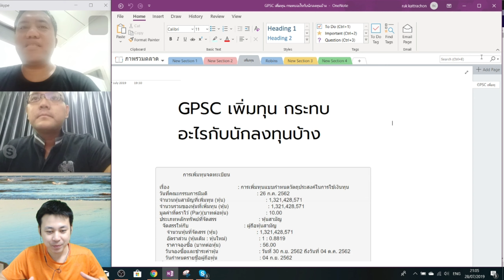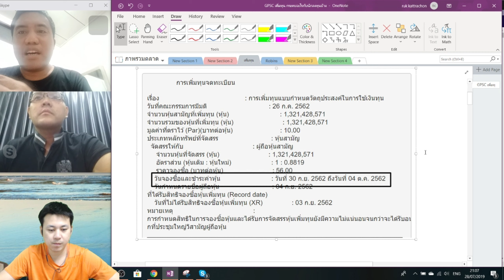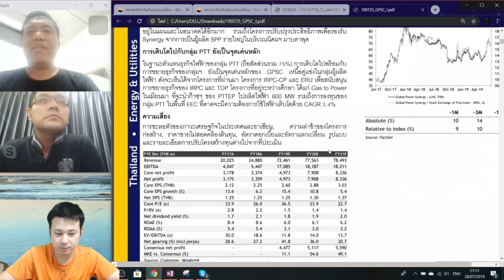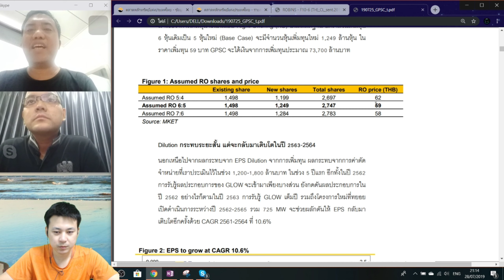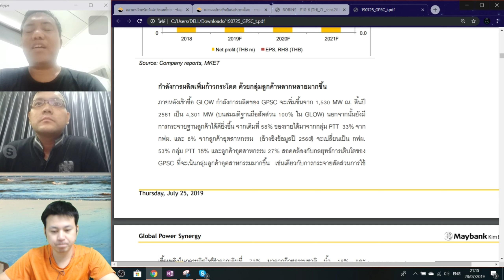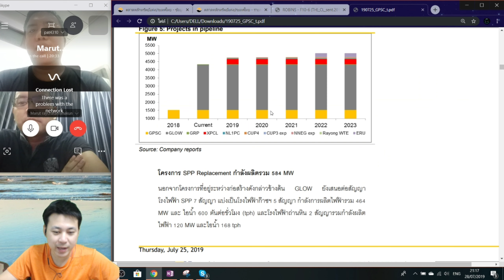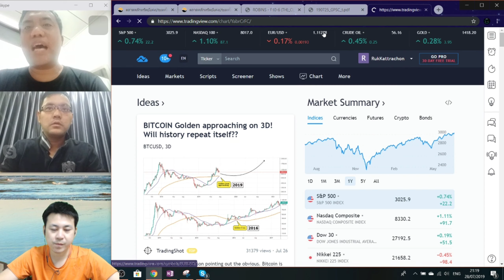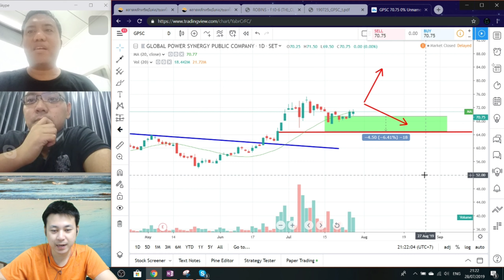GPSC เพิ่มทุน นักลงทุนควรทำอย่างไร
GPSC เพิ่มทุน RO
เราต้องใส่เงินเพิ่มทุนดีไหม
หรือขายเลยดี คลิปนี้มีคำตอบ